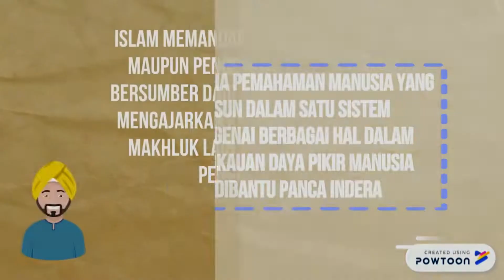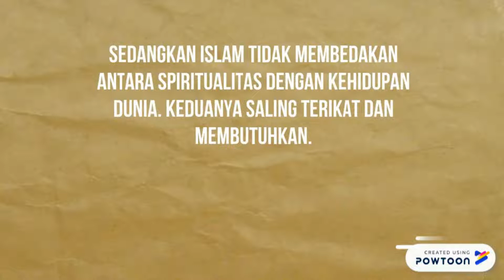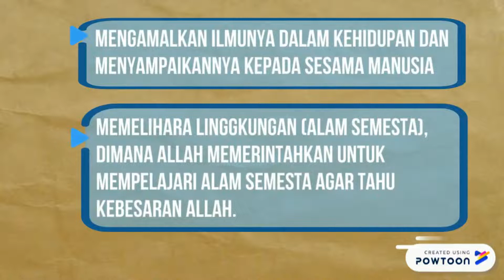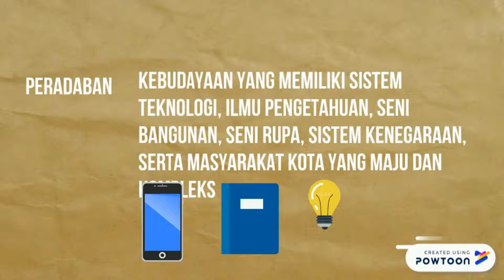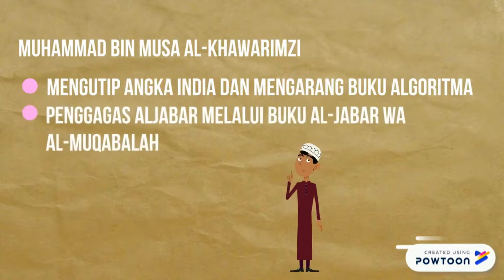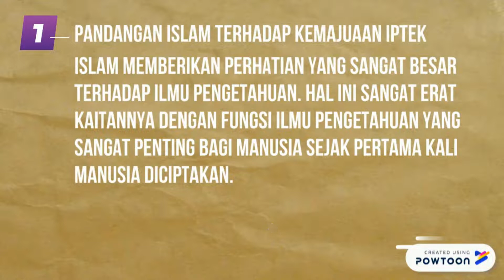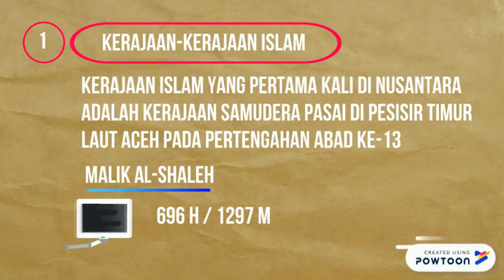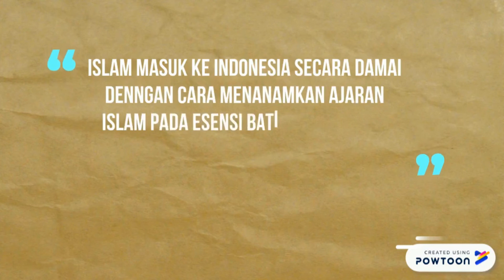Kelompok4_Dinamika Peradaban dan Kebudayaan Islam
Dikumpulkan pada 16 Februari 2020 pukul 23:40